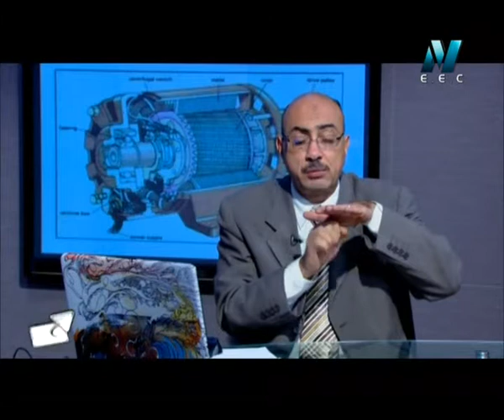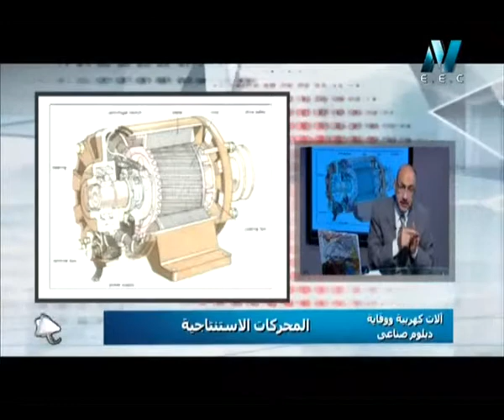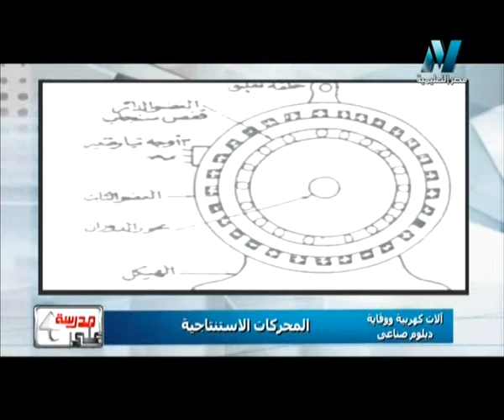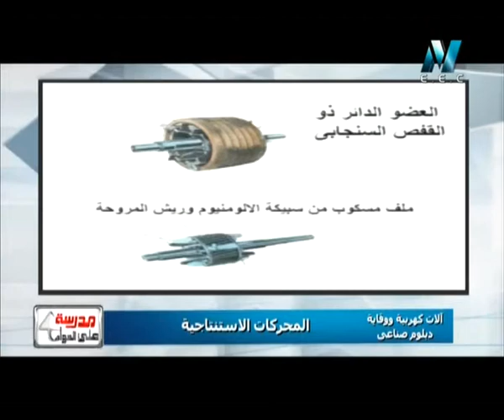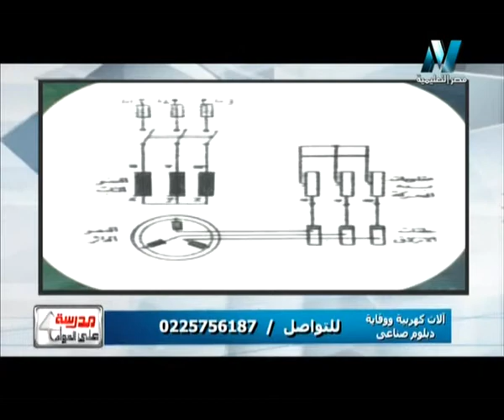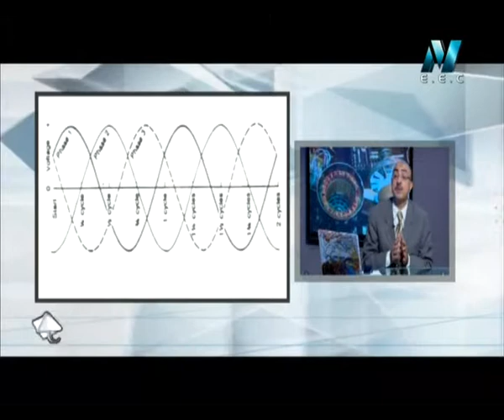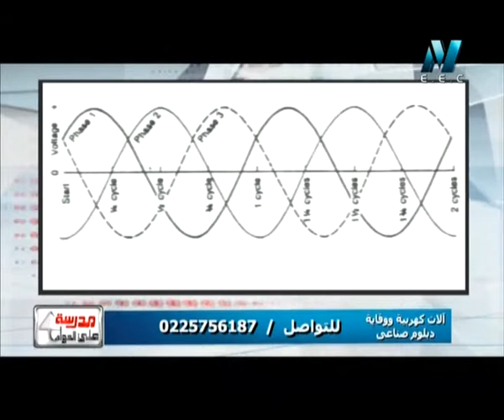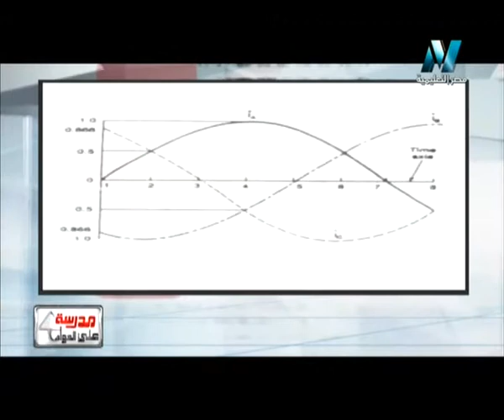04-01-2016 آلات كهربية ووقاية للدبلوم الصناعي المحركات الاستنتاجية